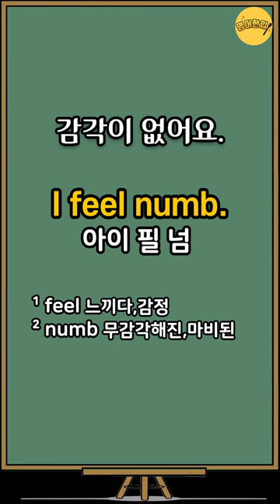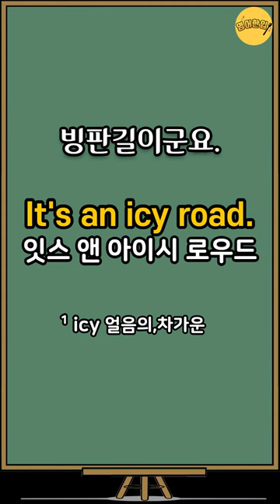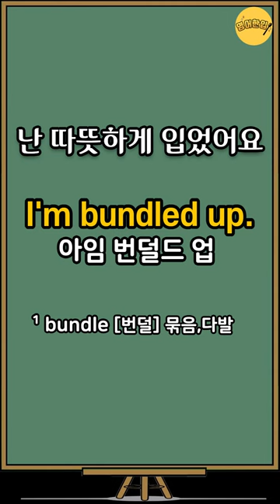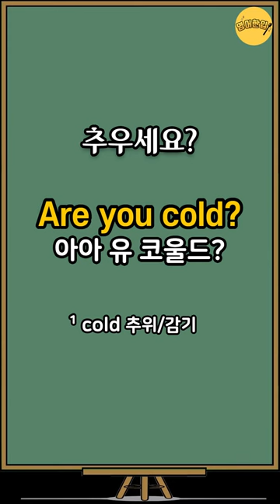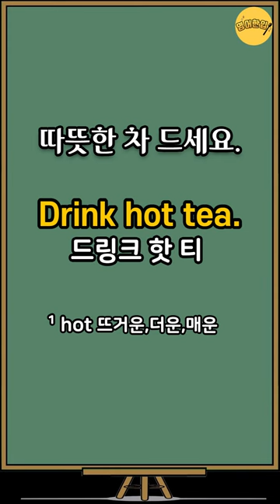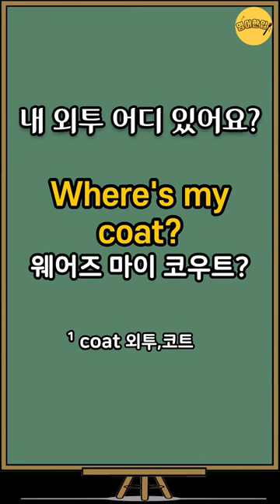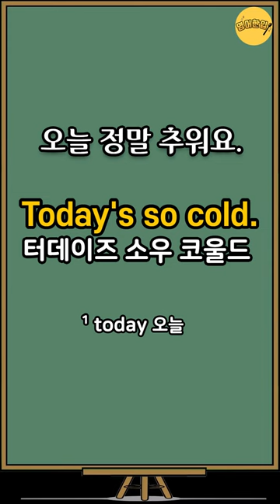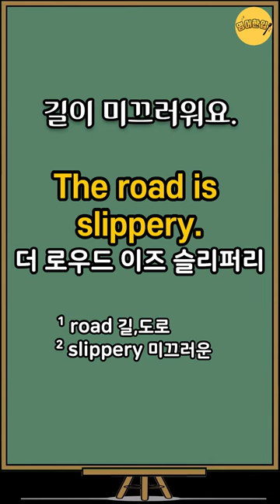[왕기초영어회화 #10] 겨울⛄4단어 이하 영어문장｜초간단 대화형식 영어｜미국 7살 수준 짧고 쉬운영어｜왕초보영어회화｜영어공부｜영어반복듣기｜영어 연속 재생 [영어한입]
⏪ 00:11 영상 처음으로 가기
🔁 35:50 영어만! 반복 듣기
🔁 01:04:03 한국어-영어 1회씩만 듣기

💿 이번 영상은 겨울 관련 영어회화 30개를 준비했습니다.

💿 실생활에 바로 써먹는 대화 형식의 쉽고 짧은
💿 간단한 생활 영어 회화